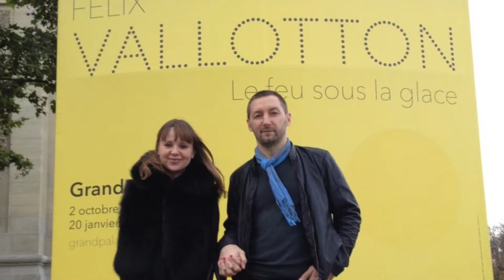Ира и Саша